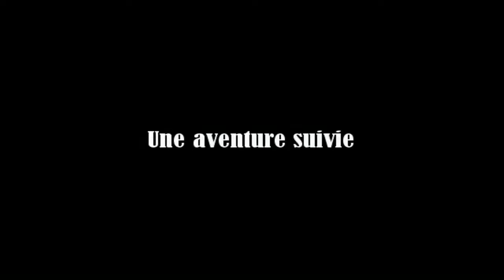Terraria: aventure suivi intégrale n°9 (The CoolTeam) J'ai le ver solitaire ^^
on prépare le terrain pour affronter le dévorreur de monde et ça prend une éternité